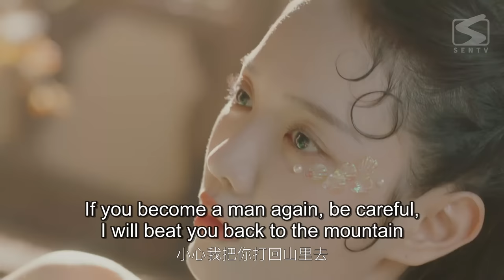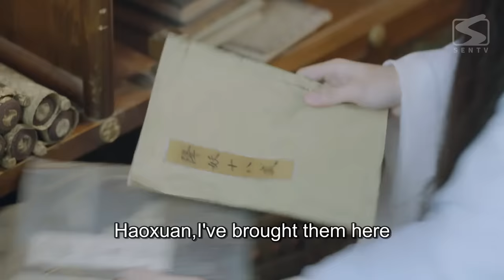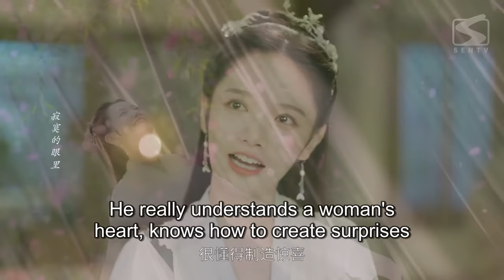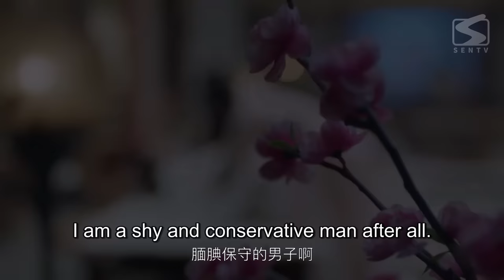EngSub《凤舞九天》▶EP 01 | 青城山下小妖#杨紫 为心上人幻为少女，弃仙成妖渡情劫【FULL】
主演：林妍柔、于轩晨、刘耀元

青城山下小蛇妖——雪玲珑，千年苦修渡雷劫，褪去蛇身幻为倾城少女，在观音大士及月老的指引下，去往人间寻找命中天子了却前尘情缘。人间一趟，本是历经凡尘俗事便可离开。怎奈这一过程，玲珑结识了姐妹青黛，更遇到了深爱之人—林皓轩，这究竟是前世未了情，还是另一段爱恨纠葛的开始？